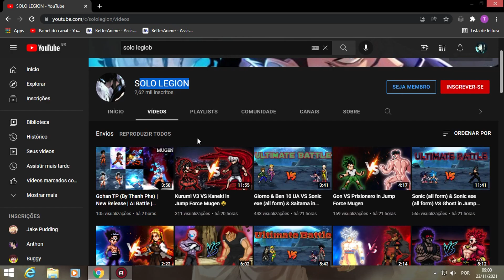ESSE NOVO GOGETA É ABSURDO NO MUGEN!! ELE TEM A NOVA TRANSFORMAÇÃO MORTAL MAIS FORTE DO JOGO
Usando o Gogeta mais forte do mugen (jump force v8)